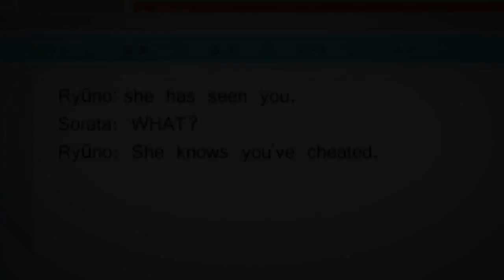AMV - White Lies 720p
Editor - Vivamist